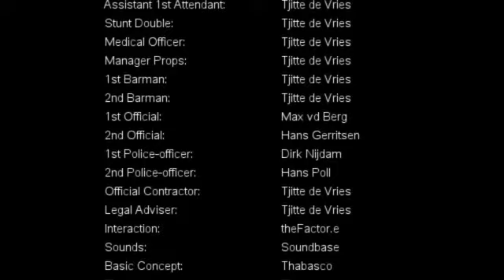Groningen, Stad en Ommeland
Door: Tjitte de Vries verzameling van foto's van stad Groningen en
uitstapjes naar Ommeland Bekijk mijn Groningen spot: